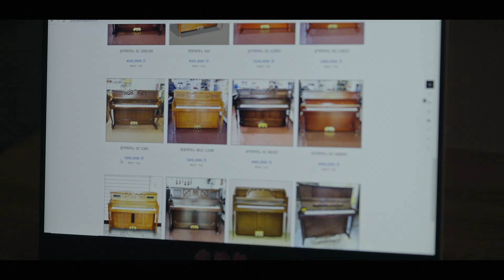권은비 - 그때 우리로 돌아갈 수 있을까요 (From 사운드트랙 #2 OST)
디즈니+ No.1 뮤직 로맨스 드라마 “사운드트랙 #2”
현실공감 유발하는 가사와 감성을 자극하는 멜로디 담은 OST 공개!

“빈센조””사운드트랙 #1” 김희원 &””악마판사””옥중화” 최정규 감독 연출
“사랑의 이해” 금새록 X “파친코” 노상현 X 신예 손정혁 주연

“나만 이렇게 어려워?”

연애도 일도 쉬운 게 없는 현실주의자 ‘현서’
그녀 앞에 나타난 헤어진 지 4년, 성공한 CEO가 된 전남친
VS 나에게 무한직진하는 뉴 썸남
그리고 이들과 한집에서 살며 시작된 뮤직 프로젝트

어느 하나 쉽지 않은 일과 사랑
매 순간 고민하고 방황하는 이들의 현실 공감 로맨스

사랑도, 음악도 다시 연주해낼 수 있을까?

“사운드트랙 #2”의 모든 에피소드를 지금 바로 디즈니+에서 만나보세요!

Music video by Kwon Eun Bi performing 그때 우리로 돌아갈 수 있을까요 (From 사운드트랙 #2 OST).